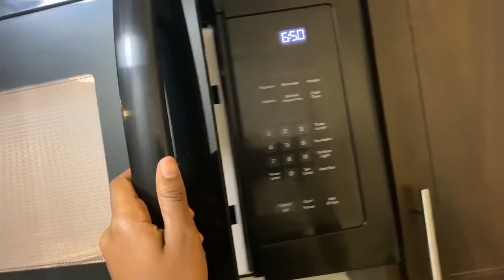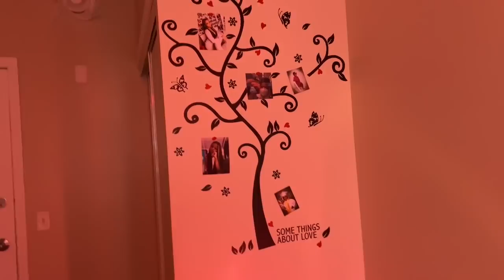COLLEGE MOVE IN DAY VLOG + CSI COLLEGE DORM TOUR !!!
Add My Socialsss ❤️
Snap: @laila.paige